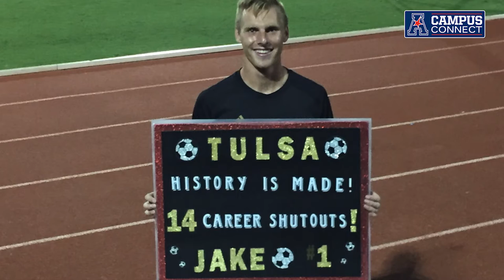Campus Connect - Tulsa Men's Soccer Goalkeeper Jake McGuire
Campus Connect's Paige Martin brings us the story of Tulsa Senior Goalkeeper Jake McGuire's illustrious career as a Golden Hurricane.